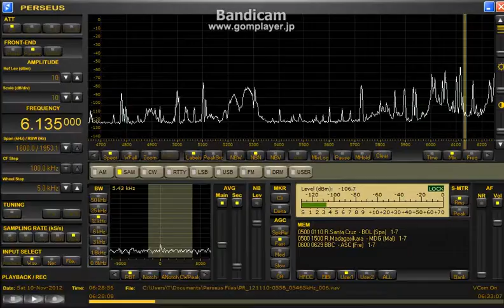6135kHz BBC presumed 2012 Nov. 10 0628UTC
via Ascension Island
Beverage N-E
アンテナが最適か不明w